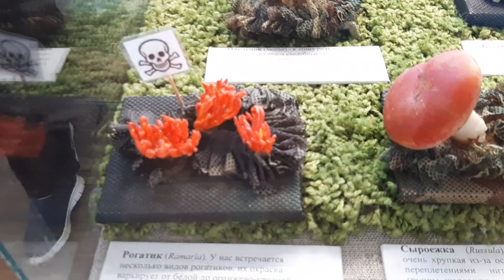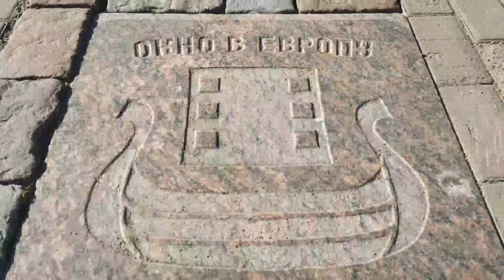VLOG Съездили в Выборг путешествия по России старый город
Добро пожаловать на мой канал! Вспомнила что путешествовала и в Выборг с друзьями, оставляю это видео здесь, нам на память. Всегда люблю запечатлеть некоторые моменты из жизни, а потом пересматривать через какое-то время и вспоминать улыбаясь ...

В моих видео всегда есть субтитры и перевод.
Приходите в мои соц.сети буду рада вас там видеть

ИНФОРМАЦИЯ ДЛЯ ЖИТЕЛЕЙ РОССИИ
1. Перейдите по ссылке и скачайте VPN тот где вам удобно смотреть видео на телефоне либо на компьютер
2. Далее выберите страну Австрия, США, Великобритания, Канада...
3. И далее просматривайте видео на моем канале
Большое спасибо